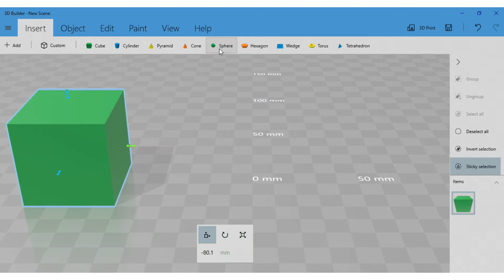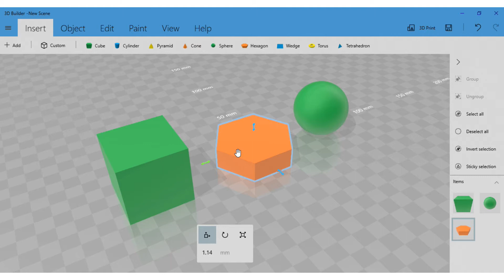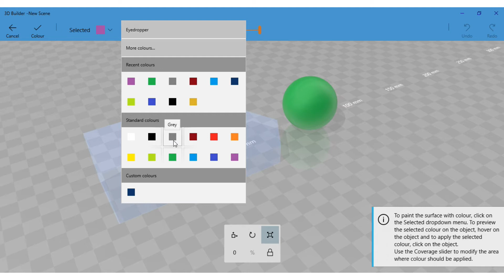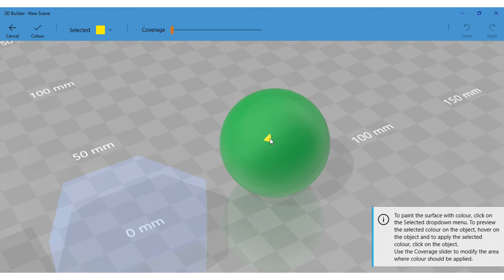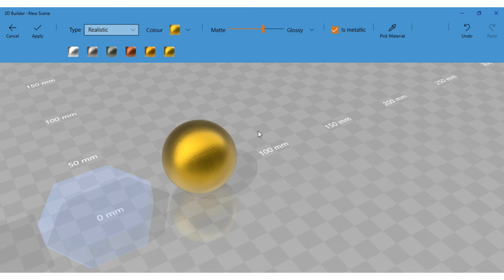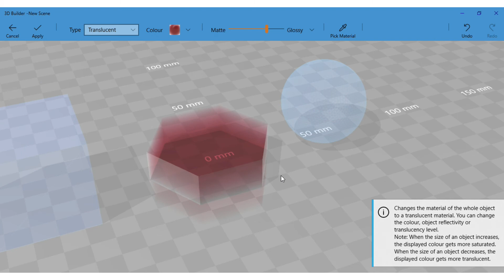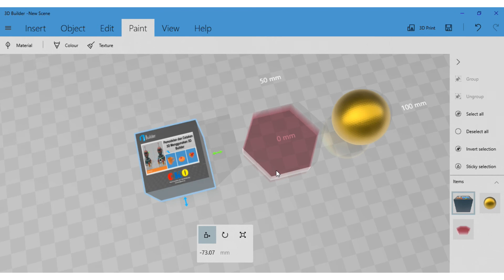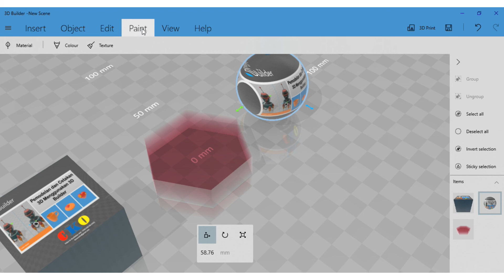#07 – 3D Builder – Penerangan kepada Fungsi Tab Paint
Penerangan kepada Fungsi Tab Paint